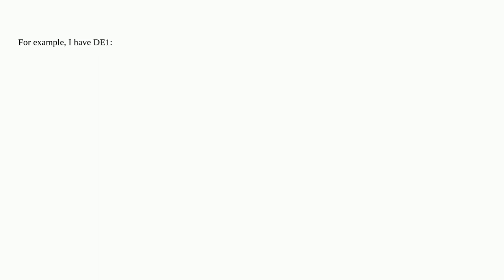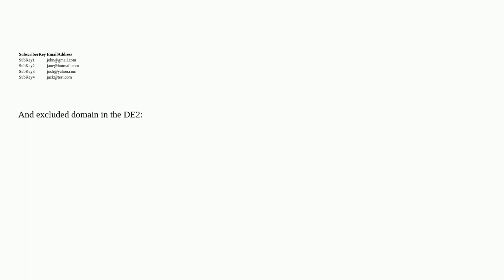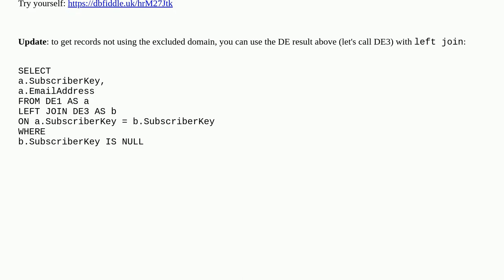How to use domain exclusion DE via SQL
A special thanks goes out to the community

  dataextensions marketing-cloud sql